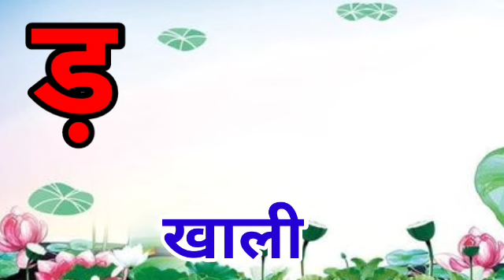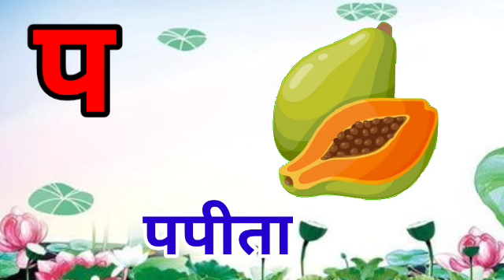क से कबूतर ख से खरगोश, अ से अनार,हिन्दी स्वर व्यंजन,हिन्दी वण॓माला,अआइईउऊऋ,क से ज्ञ तक